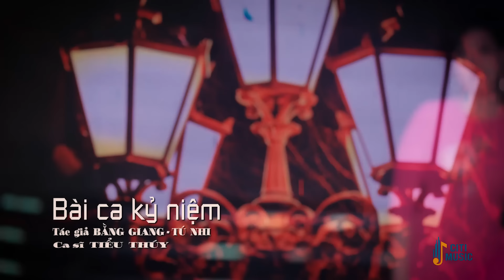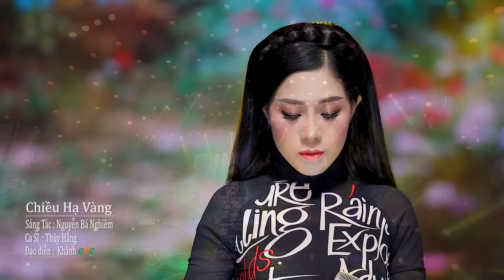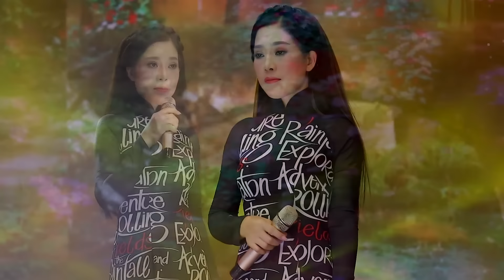Ca Nhạc Bolero Xưa 2022 TOÀN BÀI HAY Ca Sĩ Cực Chuẩn - Âm Nhạc Bolero Nhẹ Nhàng Nghe Mãi Không Chán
1. Bài ca kỷ niệm - Tiểu Thúy (Bằng Giang - Tú Nhi)
2. Con đường mang tên em - Cẩm Loan ft Kha Thi (Trúc Phương)
3. Chiều hạ vàng - Thúy Hằng (Nguyễn Bá Nghiêm)
4. Không bao giờ quên anh - Quỳnh Như (Hoàng Trang)
5. Tình theo bến đổ - Lưu Thanh Vũ ft Tuyết Nhung (Vũ Tuấn)
6. Định mệnh - Tuấn Dũng Bolero (Song Ngọc)
7. Giọt lệ đài trang - Long Hồ (Châu Kỳ)
8. Lan và Điệp 4 - Mai Đình (Hamlet Trương)
9. Chuyện hẹn hò - Trương Như Ý (Trần Thiện Thanh)
10. Căn nhà màu tím - Hoàng Thuận ft ý Linh (Hoài Linh)
11. Huyền thoại một chiều mưa - Lưu Thanhb Vũ (Nguyễn Vũ)
12. Ngày còn em bên tôi - Tiết Duy Hòa ft Đạt Võ (Trầm Uyên Khanh)
13. căn nhà ngoại ô - Thúy Hằng (Anh Bằng)
14. Nếu hai đứa mình - Hoàng Thuận ft Diệp Phi Phi (Anh Bằng - Lê Dinh)
15. Chuyến xe ba người - Xin vẫy tay chào - Tiết Duy Hòa ft Lê Tùng Anh (Hàn Châu)